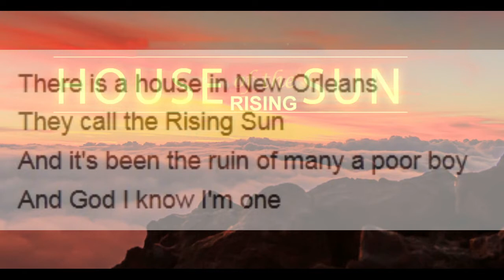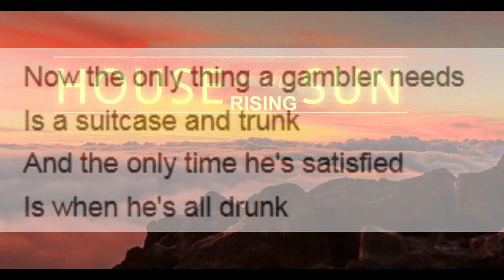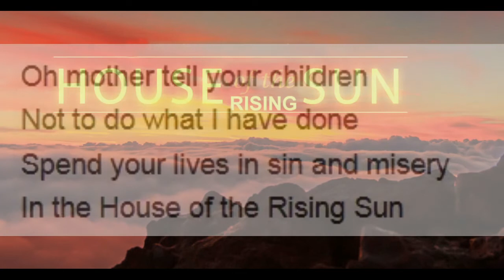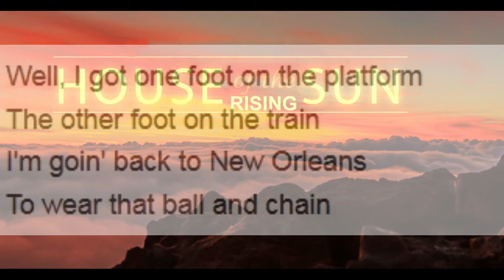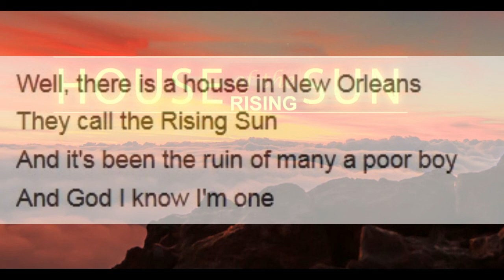"House of the rising sun" (cover music : Patrick Astoux)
Yamaha Music Tyros 4